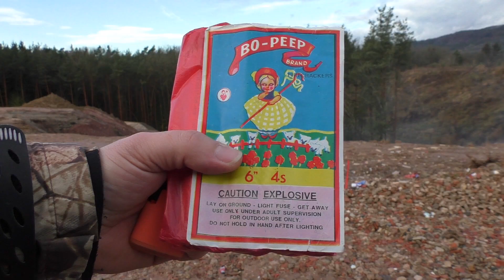BoPeep Superböller 2 || Georg Richter || Rarität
Kann man mal testen :-)

Equipment

Camcorder: Panasonic HC-V757
Camcorder 2: Sony FDR-AX33
Micro: Rode Video Mic Pro
Stativ: Cullmann Nanomax 460
Objektiv: Raynox HD6600
Videobearbeitungsprogramm: Magix Video Deluxe 17

Feuerwerk online kaufen im großen Onlineshop für Pyrotechnik.

Das hier gezeigt Feuerwerk beinhaltet nur Kategorie F1/P1 oder F2/P2 was in Deutschland zugelassen ist und wurde nur zu den gesetzlich festgelegten Zeiten gezündet, bzw. bei Veranstaltungen oder angezeigten Feuerwerken! Die Videos sind zum Teil schon älter und werden jetzt erst hochgleaden!